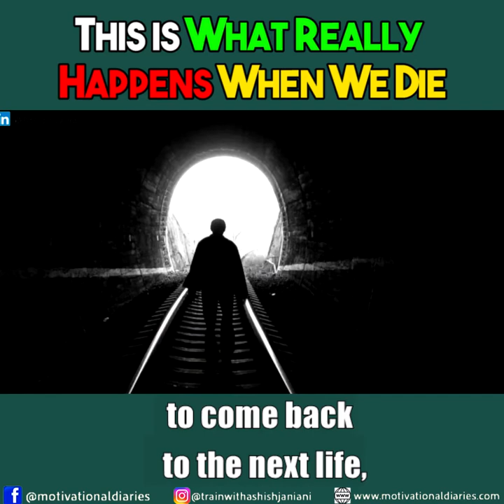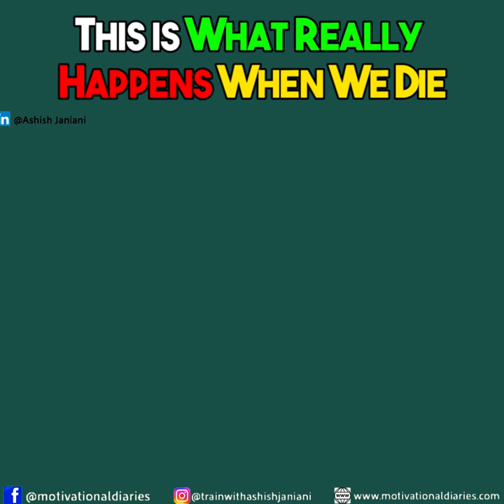Is Afterlife real? | What will happen after you die? | Power of Subconscious mind | Ashish Janiani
Afterlife: What really happens after we die? Learn from Ashish Janiani(Founder, Motivational Diaries) - an Internationally certified transformational coach, soft skills expert and a sales leader.

In this video Ashish answers the age-old question, what happens after we die? On the basis of his research, he tells us about the power of Subconscious mind. He says that death is very similar to the state of deep sleep and is extremely peaceful. He urges his audience to stay in the present and not pay attention to material things.

1:38 What happens after we die?

ABOUT
Ashish Janiani is a 26+ country PRISM certified transformational coach, soft skills expert, and sales leader with 14+ years of experience in management training, consulting and business expansions.

He runs an ISO 9001:2015 certified training institute named MotivationalDiaries.com. He has personally conducted over 700+ trainings across 25 cities in India and with over 25,000 people expertising in sales, stress management, presentation skills,people management, company culture, staff gossips, anxiety, fear, attitude, time management and leadership.

In addition, he also mentors individuals, business owners and organizations across verticals to help them reach their business and personal goals through exclusive one on one coaching sessions.
For exciting live sessions with experts around the world and announcements: @trainwithashishjaniani
For Motivational Content: @ashishjaniani